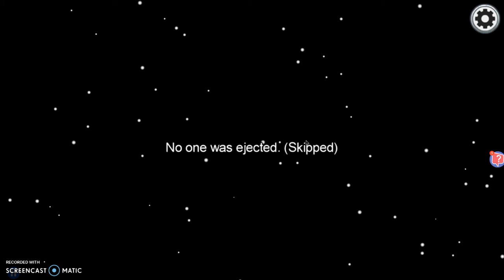playing among us